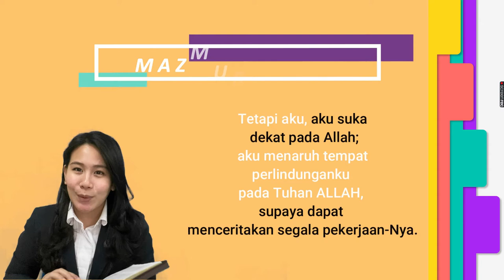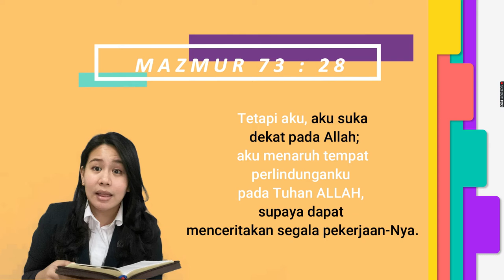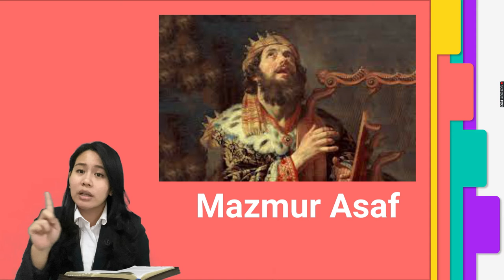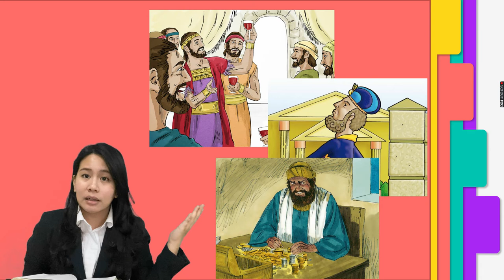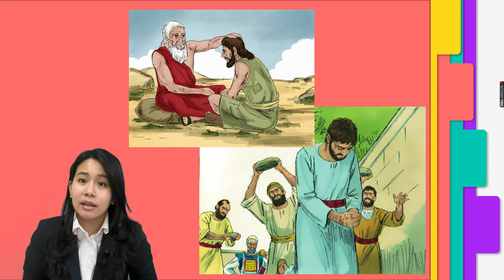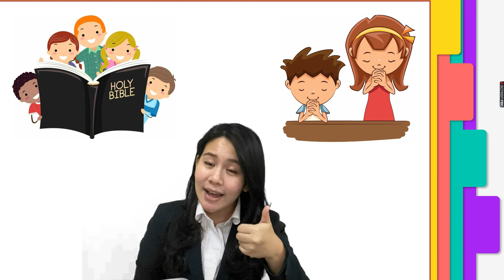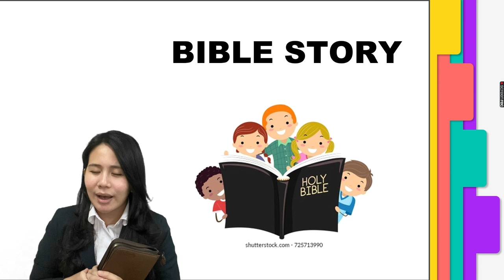Chapel Grade 1 & 2 - 27 Agustus 2021